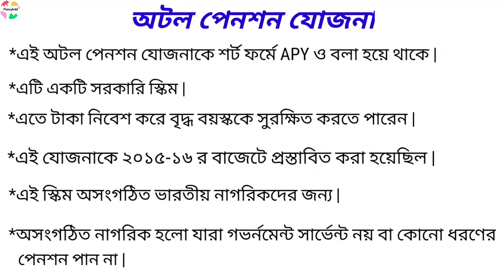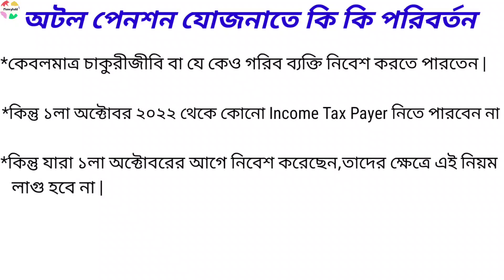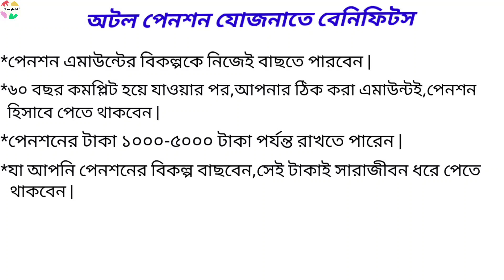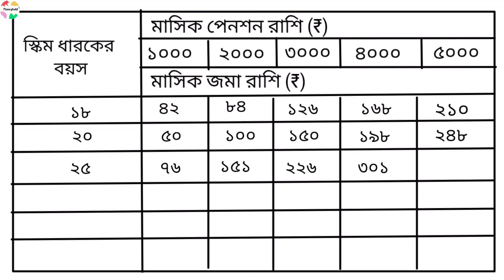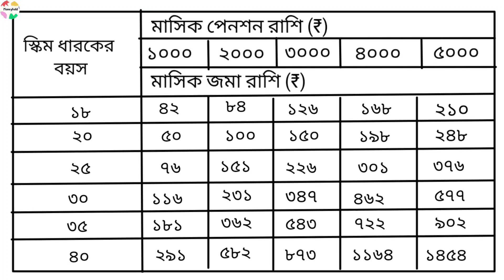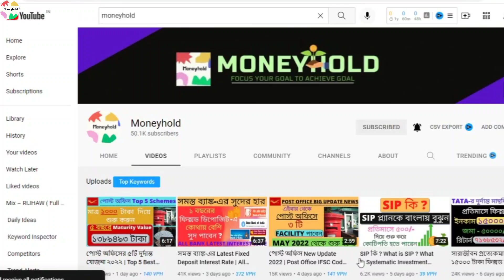প্রত্যেকমাসে ৫০০০/- নিশ্চিত পেনশন | Atal Pension Yojana Full Details in Bengali | APY Scheme 2022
প্রত্যেকমাসে ৫০০০/- নিশ্চিত পেনশন | অটল পেনশন যোজনা ২০২২ With New Rules | Atal Pension Yojana Full Details in Bengali | APY Scheme 2022

keep supporting. 😊😊😊😊